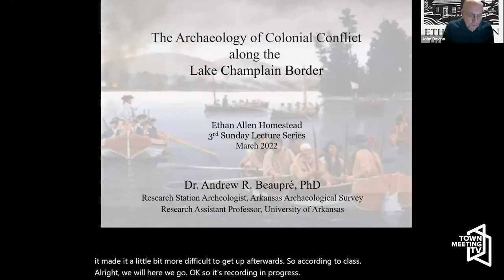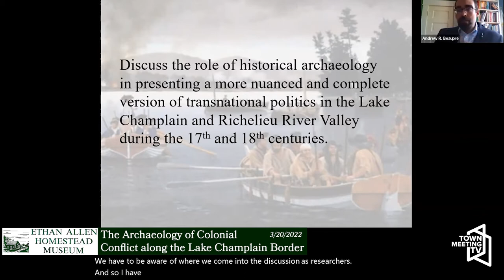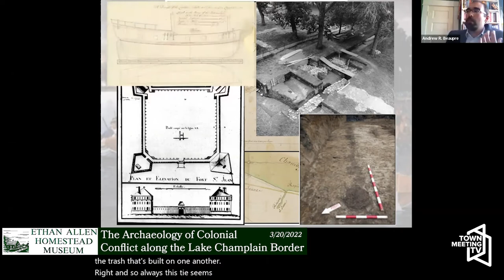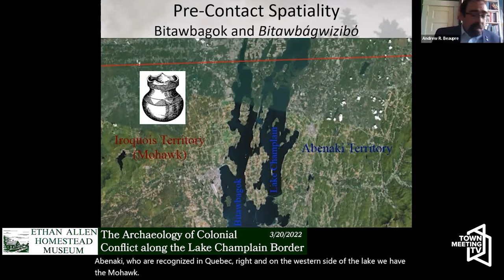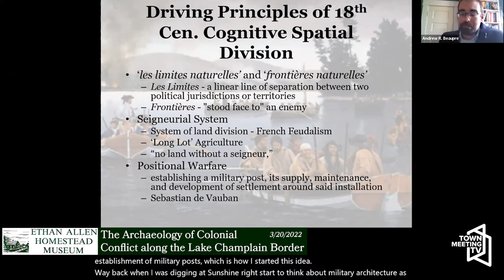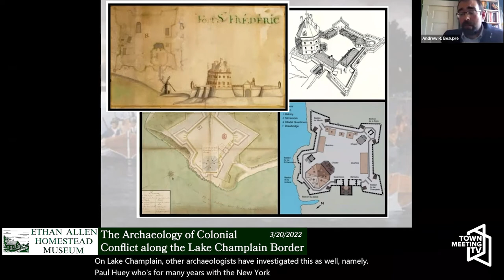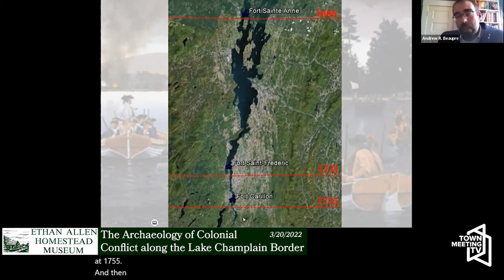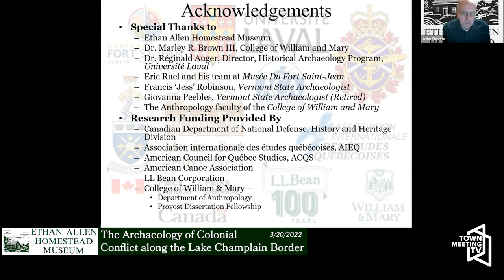The Archaeology of Colonial Conflict along the Lake Champlain Border - Ethan Allen Homestead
From the Ethan Allen Homestead:

Andrew R. Beaupré discusses how historical archaeology helps the understanding of transnational politics in the Lake Champlain and Richelieu River Valley during the 17th and 18th centuries.

3/20/2022